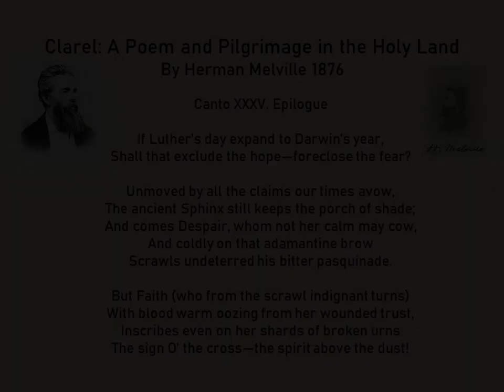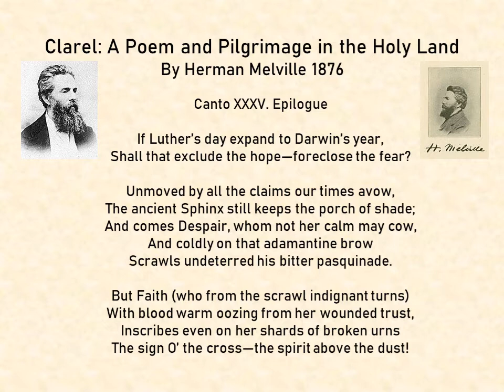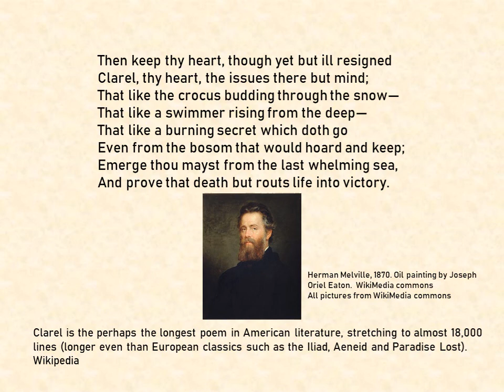Clarel A Poem and Pilgrimage in the Holy Land by Herman Melville 1876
Clarel: A Poem and Pilgrimage in the Holy Land

By Herman Melville 1876
Canto XXXV. Epilogue

If Luther’s day expand to Darwin’s year,
Shall that exclude the hope—foreclose the fear?

Unmoved by all the claims our times avow,
The ancient Sphinx still keeps the porch of shade;
And comes Despair, whom not her calm may cow,
And coldly on that adamantine brow
Scrawls undeterred his bitter pasquinade.

But Faith (who from the scrawl indignant turns)
With blood warm oozing from her wounded trust,
Inscribes even on her shards of broken urns
The sign O’ the cross—the spirit above the dust!

Yea, ape and angel, strife and old debate—
The harps of heaven and dreary gongs of hell;
Science the feud can only aggravate—
No umpire she betwixt the chimes and knell:
The running battle of the star and clod
Shall run forever—if there be no God.

Degrees we know, unknown in days before;
The light is greater, hence the shadow more;
And tantalized and apprehensive Man
Appealing—Wherefore ripen us to pain?
Seems there the spokesman of dumb Nature’s train.

But through such strange illusions have they passed
Who in life’s pilgrimage have baffled striven—
Even death may prove unreal at the last,
And stoics be astounded into heaven.

Then keep thy heart, though yet but ill resigned
Clarel, thy heart, the issues there but mind;
That like the crocus budding through the snow—
That like a swimmer rising from the deep—
That like a burning secret which doth go
Even from the bosom that would hoard and keep; Emerge thou mayst from the last whelming sea,
And prove that death but routs life into victory.